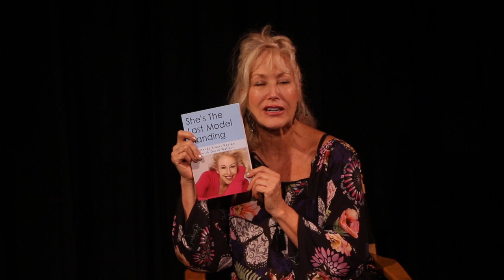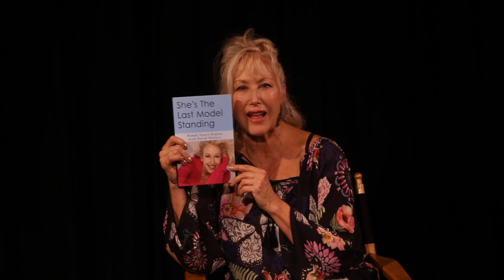Interview with Wendy Stuart Kaplan